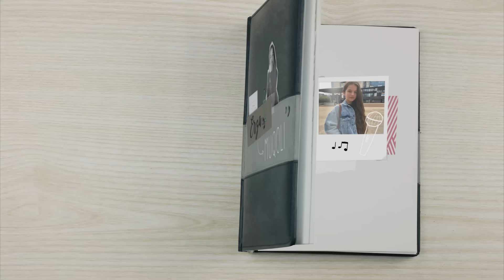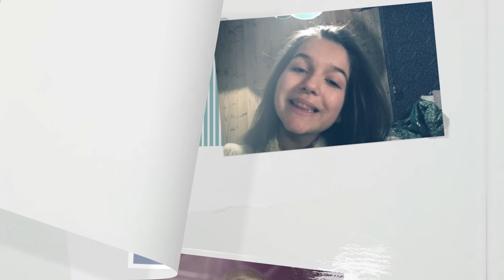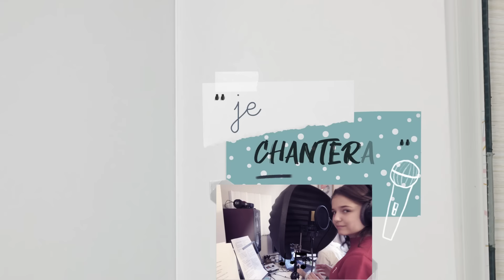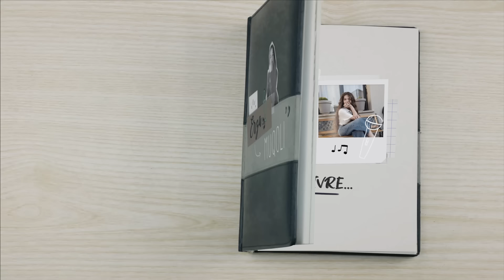Erza Muqoli - Je chanterai (video lyrics)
"Je chanterai" est le premier extrait de mon album, disponible ici : h

Nancy, Strasbourg, Bordeaux, Rennes, Roubaix, Lyon, Marseille, Le Havre, Bruxelles et à l’Olympia de Paris.

Réalisation : Barbara Mitterer

Auteur - compositeur : Vianney
2019 VF Musiques - tôt Ou tard

Paroles de "Je chanterai" :

Enfant j’inventais des mondes idéaux
Tellement beaux mais tellement faux
J’voulais oublier qu’on était humains
Des gens bien, bien moyens
On nous demandait d’imaginer demain
Mais demain c’est loin pour moi
J’avais pas d’idées de métier non rien
Et j’n’en voulais pas

Soudain le chanteur a fait yo yo yo
Et tout le monde a crié yo yo yo
Si c’est une vie de chanter yo yo yo
C’est décidé je ferai yo yo yo
Je chanterai

Enfant je pensais qu’on était égaux
C’était beau mais c’était faux
Je voulais pas voler trop vite
Mollo, mollo, j’étais petite et c’était tôt, tellement tôt
On te demande d’imaginer demain
Mais demain c’est loin n’est-ce pas ?
T’as pas une idée de métier non rien
Et j’étais comme toi

Je chanterai

Je chanterai
Je chanterai